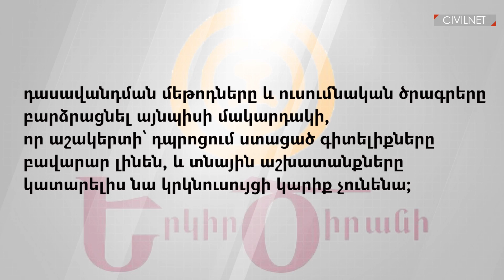Ուսուցիչների աշխատաժամանակի ավելացումից մինչև տնօրենների ազատում․ նախընտրական Երևան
Հայաստանի կրթության ոլորտի և դպրոցների լուրջ խնդիրների մասին անընդհատ բարձրաձայնվում է։ Այս ոլորտին իրենց ծրագրերում անդրադարձել են նաև մայիսի 14-ին Երևանում կայանալիք ընտրություններում առաջադրված երեք քաղաքական ուժերը՝ ՀՀԿ-ն, Երկիր ծիրանի կուսակցությունը և ԵԼՔ դաշինքը։